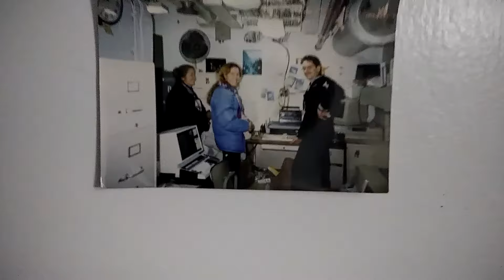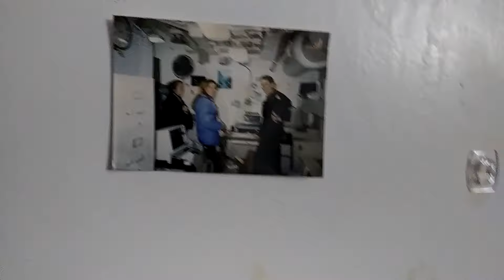0120182034 Art Bell Somewhere in TIME